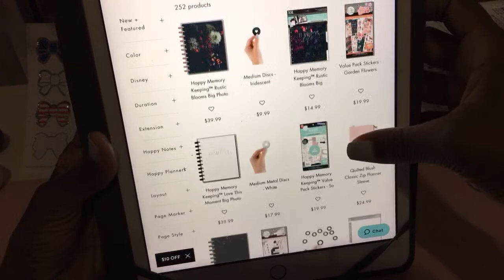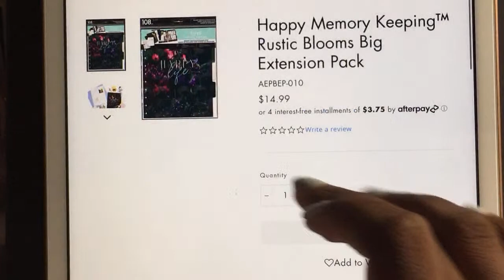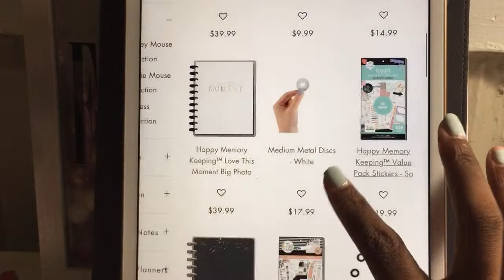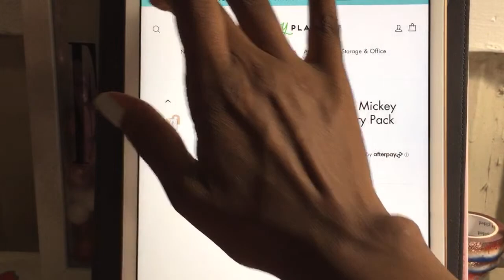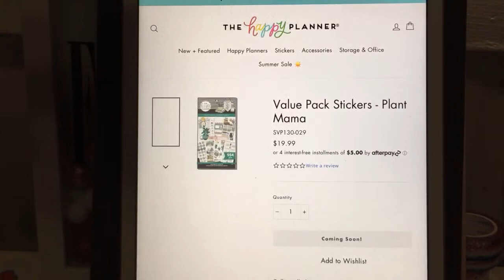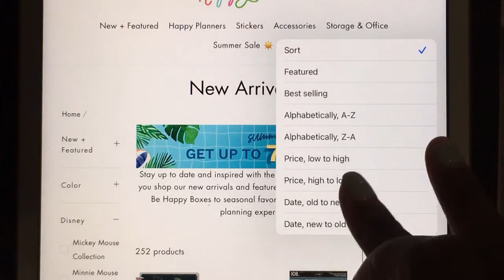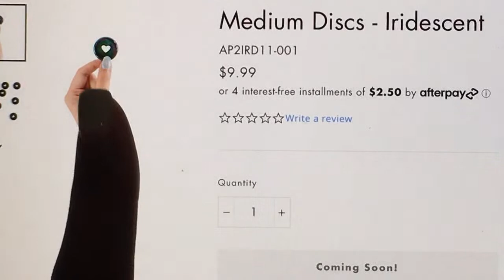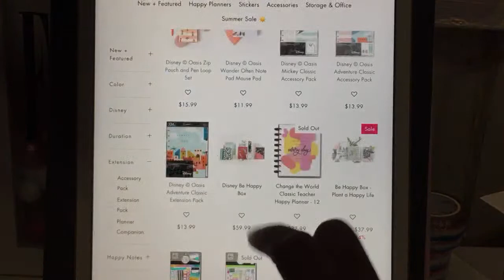The Happy Planner Summer 2021 Release ~ New Disney Oasis ~wishlist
To Send Me Product or Happy Mail send to:
Tina Bopper
907 Spring Hill ave. # 40144

If you want to Support this Channel with a donation, Revenue has significantly went down for youtubers during this Corona Virus (No, I don't know why) This is PrimeTime to SUPPORT my content and channel EVERY supporter in these trying times is a Big HELP!
Send the Creator of this Content a Starbucks Gift Card to her email @ (it makes all the difference in the content) or send the funds to any of my supporting apps (down below)
My Podcast available to listen: TB Unicorn Pod